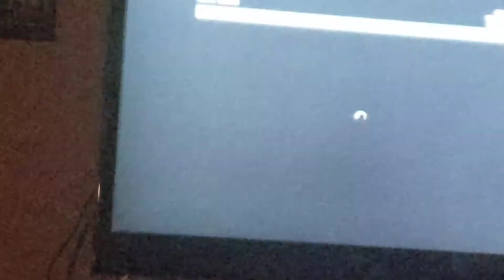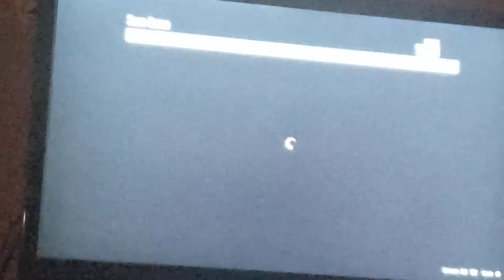Gta V ride around the city las Santos and hand out with de Santas